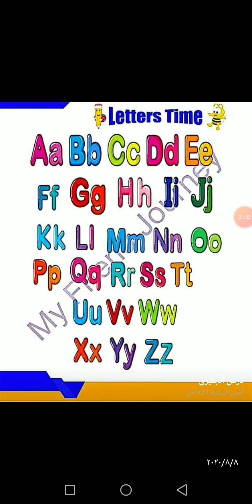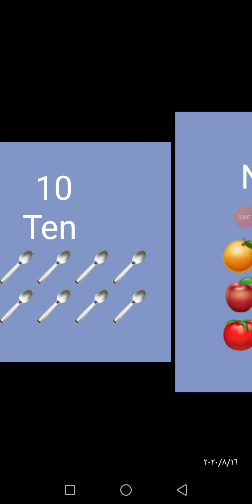لغة إنجليزية صف ثاني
دورة تقوية ( ياسر العتيق)